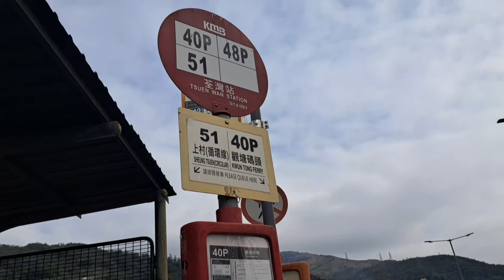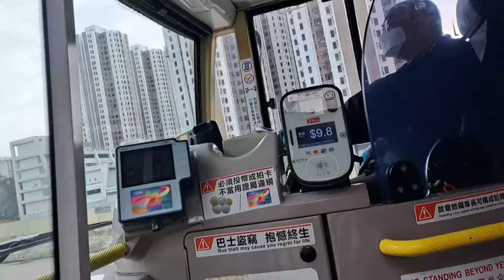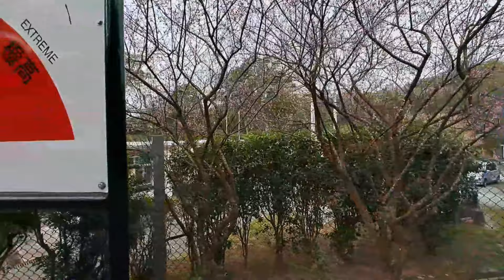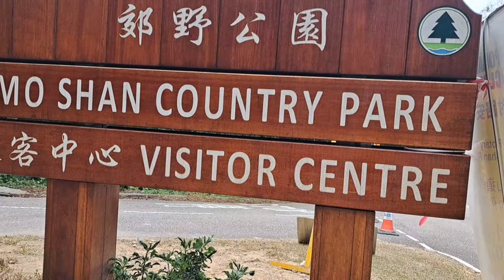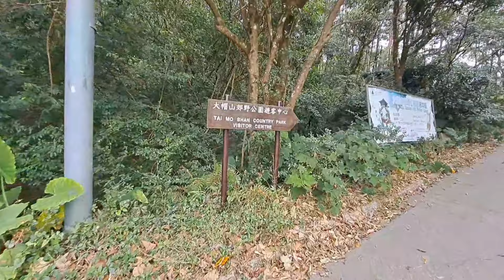Tai mo Shan Adventure 2024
A G00D DAY
Song: A Good Day -